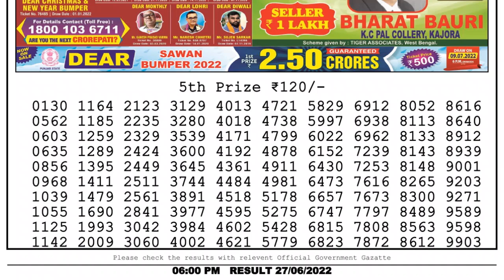Dear Lottery Sambad 6pm today 27.06.22 Nagaland State Lottery Result